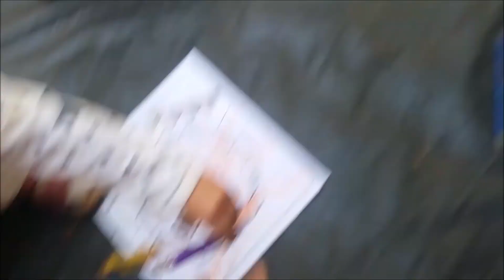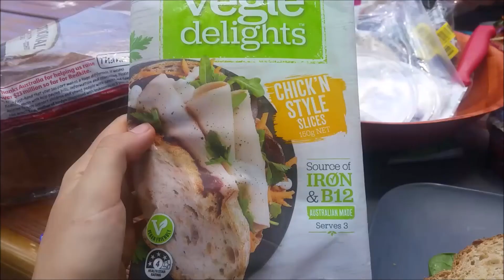BEST SWIMMING SPOT WA // VANLIFE // Travel family Vlog 7 // Black Diamond Lake Collie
Hey Guys!

This is the second part of our week end in the van checking out Honeymoon Pool. We also discovered Black Diamond lake in Collie. This is the best swimming spot in WA! The water colour is amazing and surprisingly it is not too busy. Make sure to check this out if you live around Perth, Its only about 2 hours away.

We are a vegan family of 3 living in Perth, Australia.
We are exploring what Australia has to offer and getting ready to travel the world fulltime next year.

We are passionate about travel, veganism, healthy lifestyle and family adventures.